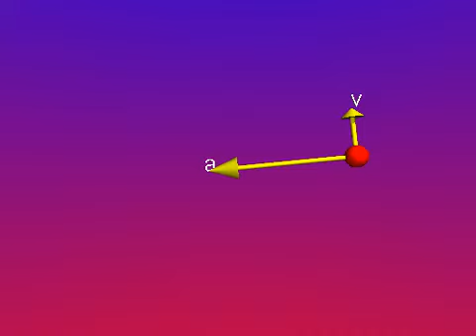2 5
2.5